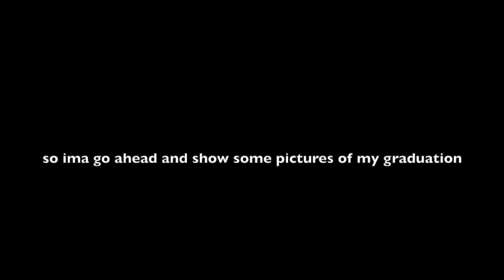GRWM Graduation 2020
hey guys! long time no chat:/ in today’s video i’m getting ready for my rescheduled graduation for class of 2020 coronavirus edition. it was pretty exciting, thank you so much for watching my videos it is really appreciated tyyy❤️❤️❤️❤️❤️